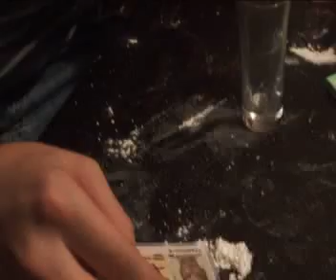1863-15/234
JAJAJAJA!

Ya ni me acordaba de el nombre que le pusimos a lo que iba a ser nuestro corto Polako. Sintoma de algun que otro chupito de vodka de mas.

Una pena que las cintas (grabadas en HD) se extraviaran misteriosamente. Porque había partes realmente guapas. Ahora solo nos queda esto, que no son mas que partes de una de las secuencias.

Que no os extrañe si no entendeis una mierda. Se habla en Polako, hay orgias, droga, alcohol, operaciones. Y para colmo se ve peor que un video de youtube.

En fin, para el recuerdo quedará lo bien que nos lo pasamos grabando las escenas gore. Con mucha sangre falsa y organos de animales.